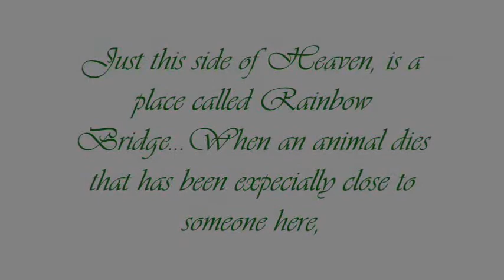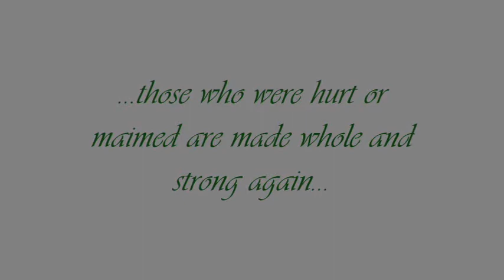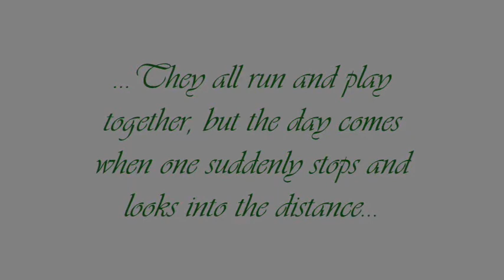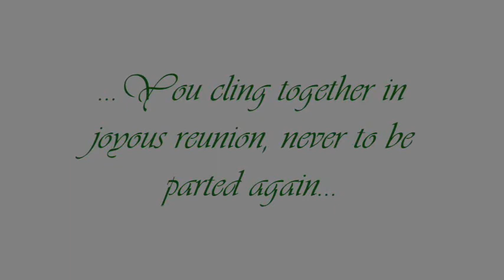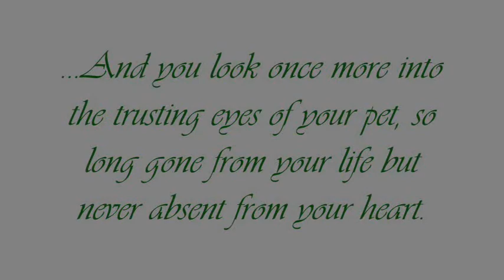Gus Tribute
(The song is by Jim Brickman-Lake Erie Rainfall.)  I made this as a tribute to my wonderful cat, Gus who passed on July 1, 2010.  After 14 years of love and devotion, he could no longer overcome his struggles, and we knew it was his time. I will miss him greatly for the rest of my life. He left us a beautiful legacy of unconditional love and I am a better person for loving him. Rest in Peace sweet Gus...until we meet again.  The poem in this video is entitled, "Rainbow Bridge." I'm not sure who wrote it, but it has always touched my heart.